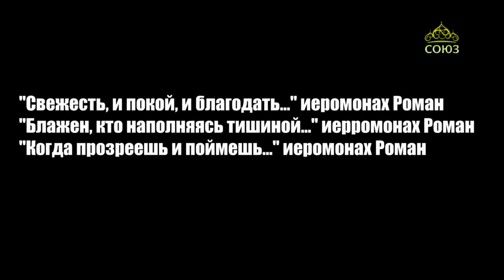Стихи над миром. Три стихотворения иеромонаха Романа (Матюшина-Правдина)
Три стихотворения иеромонаха Романа (Матюшина-Правдина): "Свежесть, и покой, и благодать...", "Блажен, кто, наполняясь тишиной...", "Когда прозреешь и поймешь..."